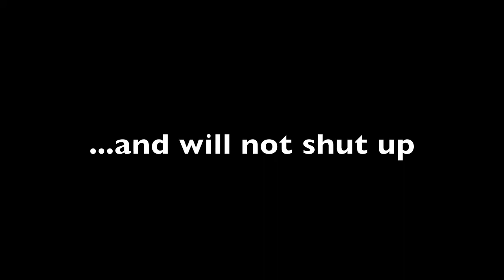A Day In The Life Of Joe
Joe talks about facebook addiction, Jersey Shore, and the camera that was used to film this.